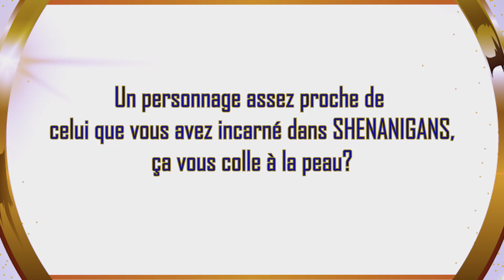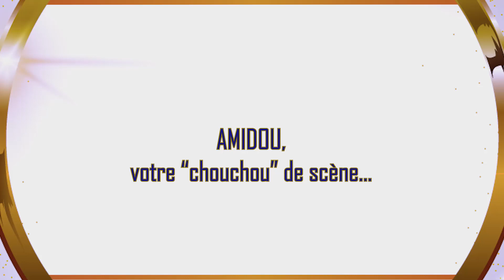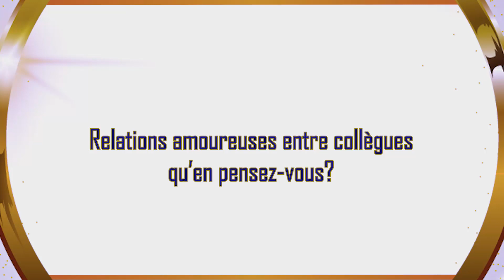MADAME.MONSIEUR (série) : DOLY DORCAS TSAGUE nous dit tout sur son personnage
date de sortie :  Juillet 2020
 Réalisateur :   EBENEZER KEPOMBIA
 Production : CHAMBENY ENTERTAINMENT , CINAF ENTERTAINMENT
 langue:   Français
Synopsis :
L’homme et la femme ne perçoivent pas le monde de la même façon, l’homme et la femme n’ont pas les mêmes sensibilités face aux faits de la société, pourtant unis par l’amour il sont appelés à vivre sous le même toit, voire dormir dans le même lit.Comment parviennent-ils à surmonter leurs contradictions pour mener une vie de couple harmonieuse ?

regardez les meilleurs films et séries camerounais sur CINAF